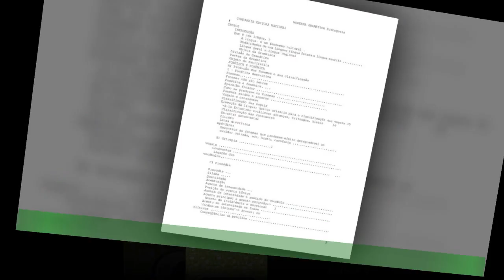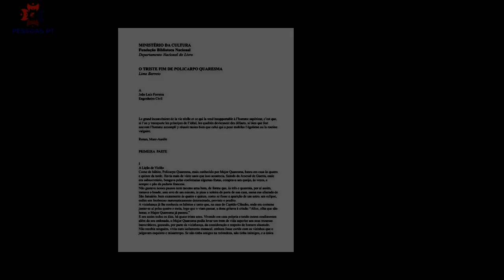PT7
Adelaide Ferreira explica razão de afastamento:  uma mágoa com o público português"
Adelaide Ferreira foi a convidada de Júlia Pinheiro nas tardes da SIC desta quinta-feira,dia 23 de março. A cantora de 63 anos veio a público explicar porque se afastou dos fãs e acabou por recordar a polémica com a filha Luana,que terá feito um aborto no Brasil, aos 16 anos, em 2013.